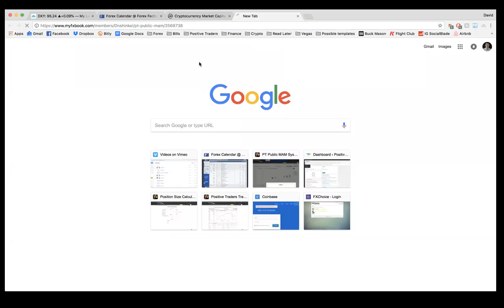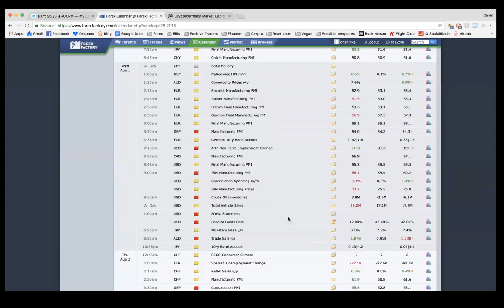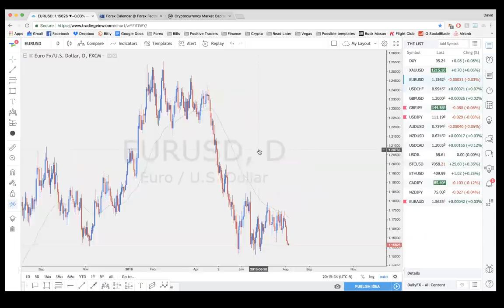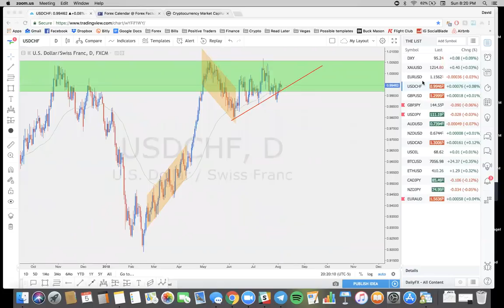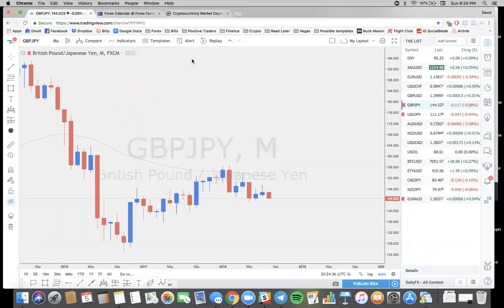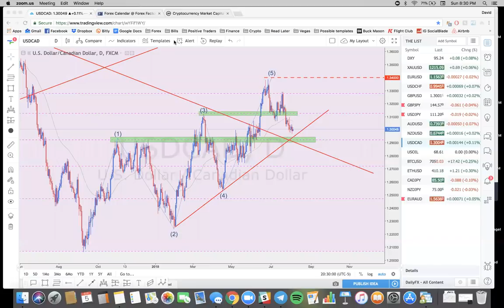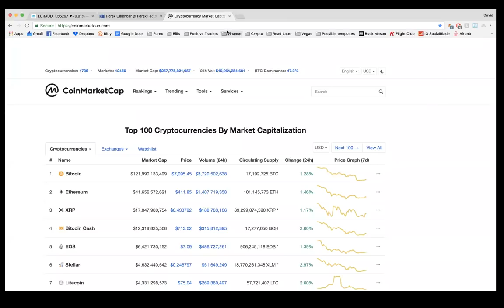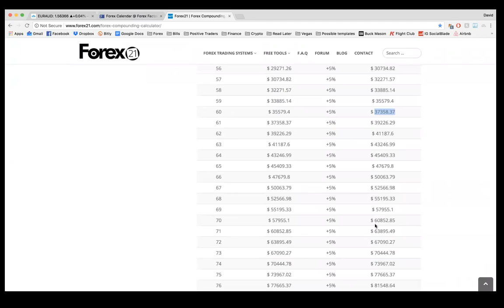Positive Traders Weekly Forex Outlook 8/5 - 8/13